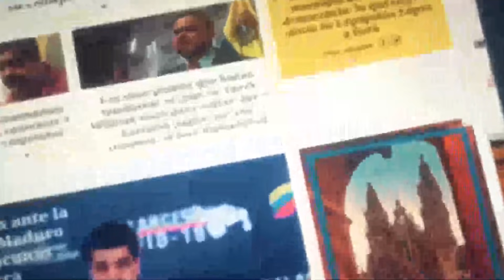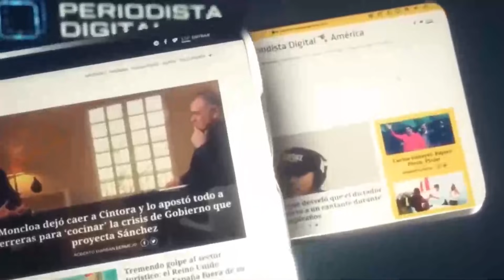"Arranca el 2022 y se viene encima lo peor: Sánchez en Moncloa con luz, gas y desempleo en máximos"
Veremos si este 2022 no es peor que el 2021.

Un año en el que la economía española no ha conseguido remontar bajo la gestión del Gobierno PSOE-Podemos que sigue a por uvas.

Tendremos que sufrir a Pedro Sánchez en Moncloa, aunque poco puede sorprendernos ya.

El comienzo del 2022 va a ser malo, pero veremos si no acaba peor que este.

Cualquier cosa es posible bajo el poder socialista.